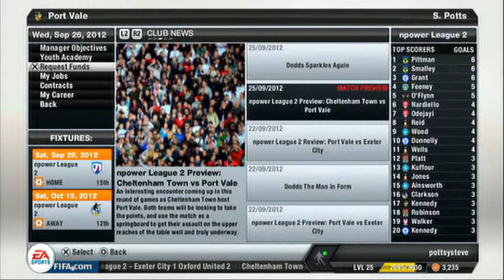Fifa 13 - NEW Career Mode! Top 5 Things (Review)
Quick review on my experiences of the new career mode on Fifa 13!

There are loads of things i could of said and i will make another video very soon on fifa.

Fifa 13 new career mode updates insane epic awesome top 5 things review ksi ultimate team